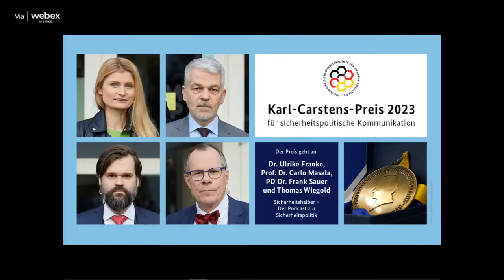#77 LIVE Krisen, Konflikte, Kriege: Ist Chaos das neue Normal? Inkl. Laudatio und Preisverleihung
Sicherheitshalber - Der Podcast zur sicherheitspolitischen Lage in Deutschland, Europa und der Welt.

Der Karl-Carstens-Preis für sicherheitspolitische Kommunikation ging 2023 an die Crew des Sicherheitspod - Dr. Ulrike Franke, Prof. Dr. Carlo Masala, PD Dr. Frank Sauer und Thomas Wiegold.

Die Preiserleihung fand am 27. Oktober 2023 ab 11:00 Uhr in der Bundesakademie für Sicherheitspolitik in Berlin statt.

Die Welt ist im Umbruch. Die Zeiten sind vorbei, in denen die Bundesrepublik Deutschland sich im Bereich der Sicherheit uneingeschränkt auf andere verlassen konnte. Wir sind - Europa ist - in der Sicherheits- und Verteidigungspolitik gefordert. Doch die deutsche sicherheitspolitische Debatte lässt weiterhin zu wünschen übrig. „Sicherheitshalber“ schafft Abhilfe. Hier diskutieren Ulrike Franke (European Council on Foreign Relations), Carlo Masala (Universität der Bundeswehr München), Frank Sauer (Universität der Bundeswehr München), und Thomas Wiegold  (augengeradeaus.net) die aktuellen Entwicklungen in der deutschen Sicherheits- und Verteidigungspolitik und die Lage in Europa und der Welt.